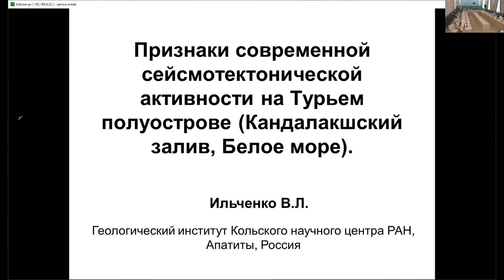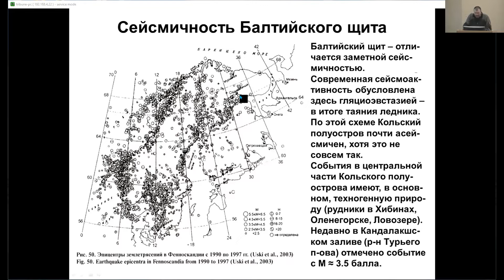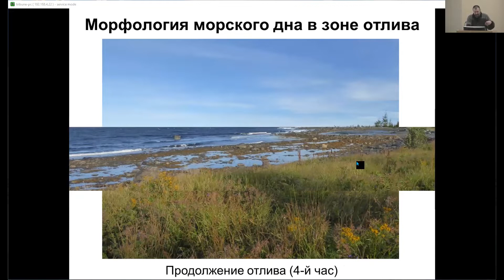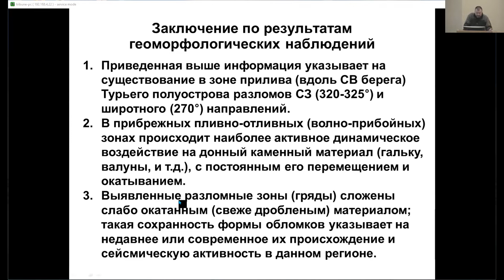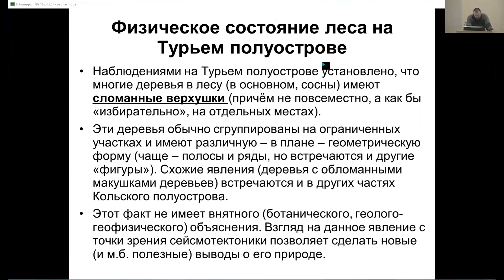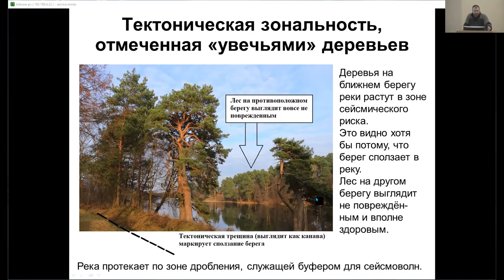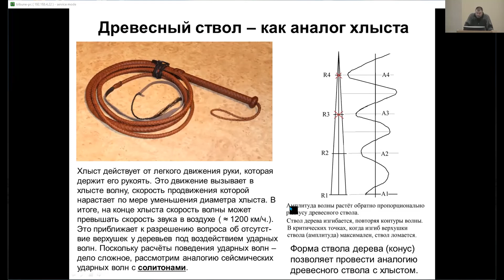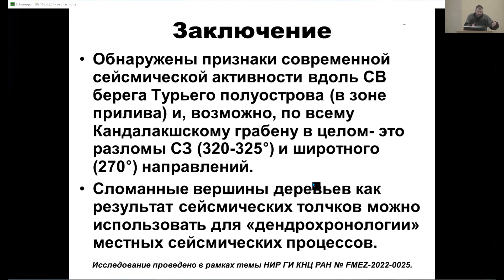Признаки современной сейсмо-тектонической активности на Турьем полуострове.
Ильченко Вадим Леонидович, ГИ КНЦ РАН